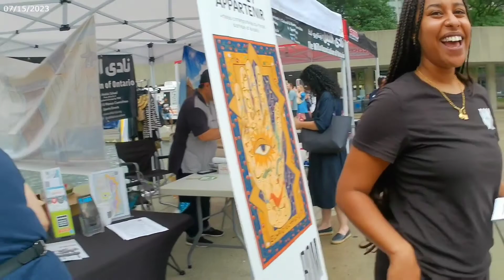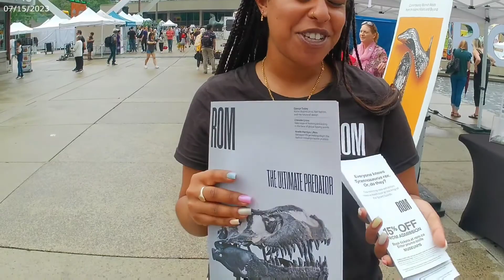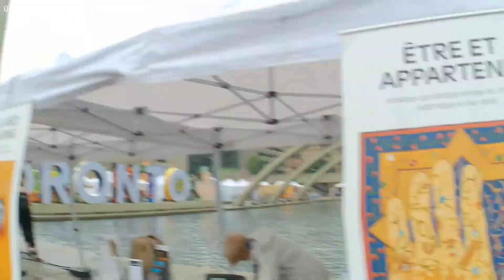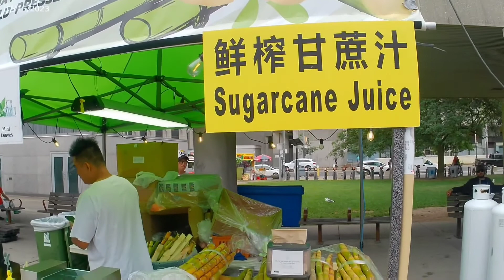This ROM Museum Is Worth $1B (And You Can Visit)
Founded in 1914, the Royal Ontario Museum showcases art, culture and nature from around the world and across the ages. Among the top 10 cultural institutions in North America, Canada's largest and most comprehensive museum is home to a world-class collection of 13 million artworks, cultural objects and natural history specimens, featured in 40 gallery and exhibition spaces